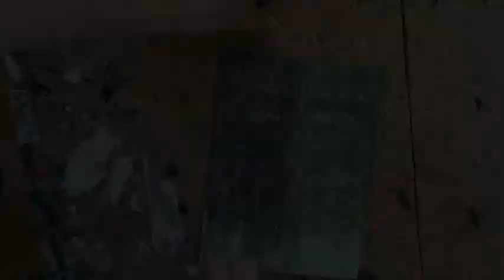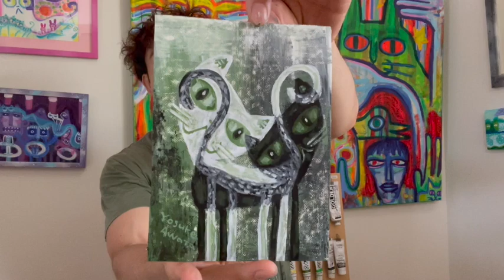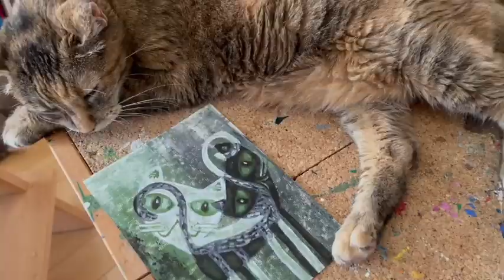猫アート♡筆とパレットナイフで描く→額に着色・キャンバスにアクリル絵具で描く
ロールキャンバスをキャンバスシートとして使っています。